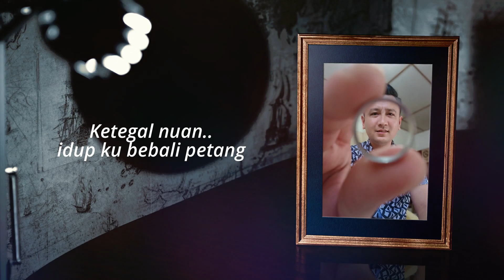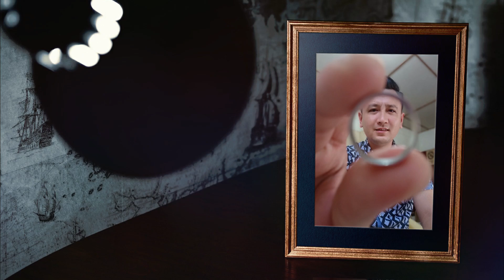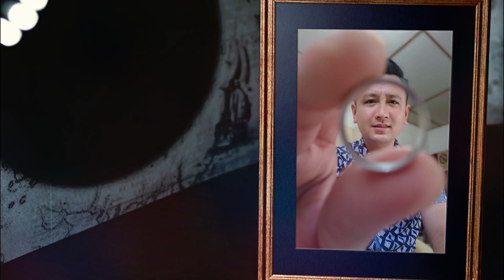Richard George - Anchur Pengerindu Tua (Official Lyric Video)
Anchur Pengerindu Tua(Pop Balad)

Penyanyi-Richard George
Komposer-Ramles Walter
Muzik-Sabahan
Keluaran-Telanjing Sound Enterprise